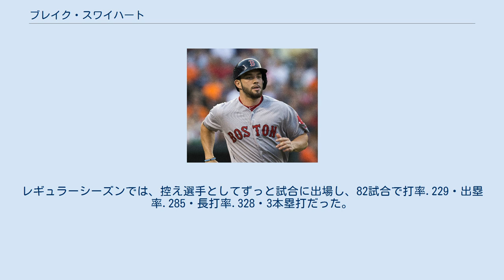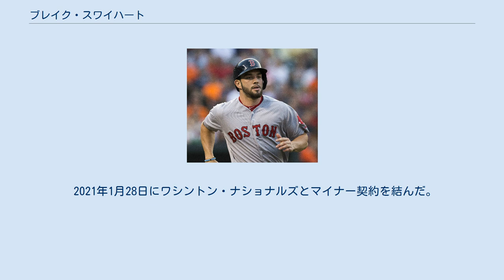ブレイク・スワイハート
ブレイク・オーブリー・スワイハート（Blake Aubry Swihart, 1992年4月3日 - ）は、アメリカ合衆国テキサス州タラント郡ベドフォード出身のプロ野球選手（外野手、捕手）。
右投両打。
MLBのワシントン・ナショナルズ傘下所属 。
 2011年のMLBドラフト1巡目（全体26位）でボストン・レッドソックスから指名され、8月15日に契約。
この年は傘下のルーキー級ガルフ・コーストリーグ・レッドソックスで2試合に出場した。
 2012年はA級グリーンビル・ドライブでプレーし、92試合に出場して打率.262、7本塁打、53打点、6盗塁を記録した。
 2013年はA+級セイラム・レッドソックスでプレーし、103試合に出場して打率.298、2本塁打、42打点、7盗塁を記録した。
 2014年はAA級ポートランド・シードッグスで開幕を迎え、92試合の出場で、打率.300、12本塁打、55打点、7盗塁と結果を残し、8月4日にAAA級ポータケット・レッドソックスへ昇格。
AAA級ポータケットでは18試合に出場して打率.261、1本塁打、9打点、1盗塁を記録した。
オフの11月20日にレッドソックスとメジャー契約を結び、40人枠入りした。
 2015年5月2日、前日にライアン・ハニガンが右手を骨折して故障者リスト入りしたため、メジャー初昇格した。
同日のニューヨーク・ヤンキース戦で「9番・捕手」で先発起用され、メジャーデビュー。
5回裏には初安打を放った。
その後はルーキーながら正捕手格で起用されるようになり、最終的には84試合に出場した。
 2016年は、左翼手としても出場したが、6月4日の守備で左足首を捻挫したため翌5日に15日間の故障者リスト入りした。
結局この年は19試合の出場に留まり、打率.258・5打点に終わったが、出塁率は.365だった。
オフには、捕手から正式に外野手登録となった。
 2017年はAAA級ポータケットで53試合、メジャーで6試合に出場し、またルーキー級ガルフ・コーストリーグ・レッドソックスで9試合にも出場した。
レギュラーシーズンでは5打数で1安打、2打点で本塁打はなかった。
また守備固めの捕手としても起用された。
 2018年のスプリングトレーニングの間に一塁手、三塁手、捕手、左翼手とユーティリティープレイヤーにコンバートされた。
5月の中頃には、代理人が出場試合の機会を求めてトレードを志願していた。
その時点で32打席で4安打・打率.138を残し、捕手、一塁手、左翼手、指名打者として起用されていた。
8月3日に筋断裂で故障者リストに入った。
ここまでで、51試合で打率.226、1本塁打、6打点を残していた。
8月14日にメジャーに復帰した。
レギュラーシーズンでは、控え選手としてずっと試合に出場し、82試合で打率.229・出塁率.285・長打率.328・3本塁打だった。
 2019年4月16日にDFAとなった。
 2019年4月19日にマーカス・ウィルソンとのトレードで、アリゾナ・ダイヤモンドバックスへ移籍した。
8月12日にDFAとなり、14日にマイナー契約で傘下のAAA級リノ・エーシズへ配属された。
9月30日にFAとなった。
 2019年12月16日にテキサス・レンジャーズとマイナー契約を結び、2020年のスプリングトレーニングに招待選手として参加することになった。
 2020年8月25日にFAとなった。
 2021年1月28日にワシントン・ナショナルズとマイナー契約を結んだ。